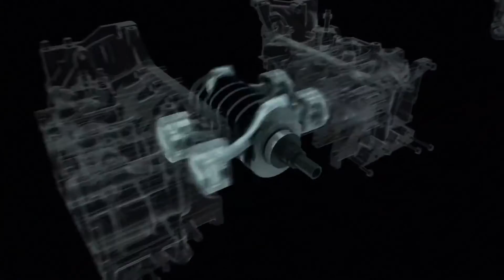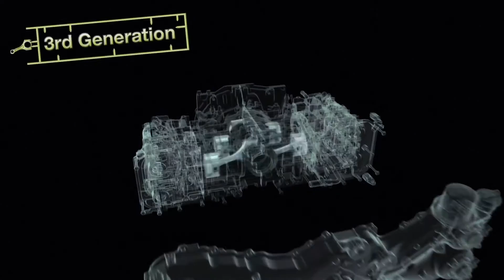Motor Boxer 50 aniversario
Siguenos @Autostv